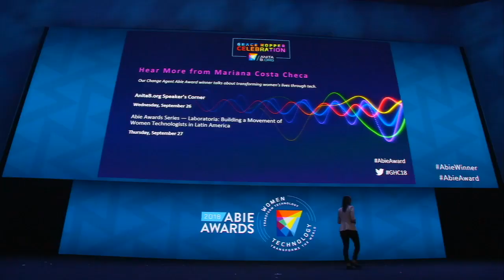Premian a Laboratoria en el evento global más grande de mujeres en la tecnología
Mariana Costa Checa, CEO y Co-fundadora de Laboratoria, es la ganadora del Premio Abie para Agentes de Cambio, el cual reconoce a las mujeres sobresalientes que han creado o incrementado las oportunidades para niñas y mujeres en el campo tecnológico.

“Recibir este premio ha sido un honor para Laboratoria, tener el reconocimiento de una de las conferencias de mujeres en tecnología con tanto prestigio nos hace muy felices; además, creemos que es un reconocimiento no sólo por el trabajo que hacemos, sino también las estudiantes, egresadas, donantes y las empresas que contratan nuestro talento, pues ayudan a construir un sector de tecnología más diverso en América Latina”, comentó Mariana Costa.

La labor de Laboratoria fue destacada gracias a sus esfuerzos para capacitar a mujeres latinoamericanas con las habilidades necesarias para construir una carrera exitosa en el sector tecnológico. A la fecha se ha capacitado a cerca de mil mujeres, de las cuales 70% ya tienen empleo en áreas tecnológicas.

“Mariana Costa Checa está construyendo el talento digital que Latinoamérica necesita para prosperar como economía del conocimiento, al mismo tiempo que empodera económicamente a las mujeres y transforma a sus familias y comunidades. Hoy en día, Laboratoria es una fuente líder de talento tecnológico para todo el mundo”, expresó Hilary Mason, durante el Opening Keynote del Grace Hopper Celebration.